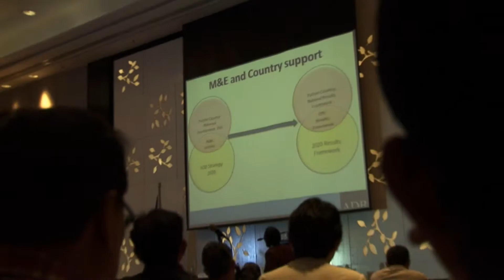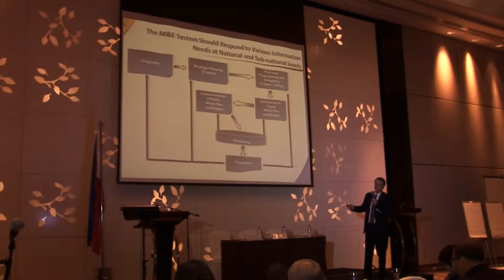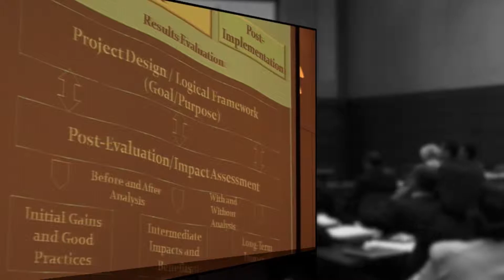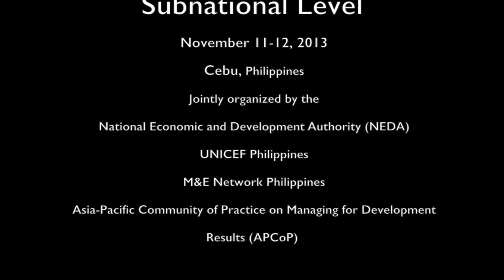3rd M&E Network Forum Philippines (Subnational), 11-12 November 2013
Following the international M&E Network Forum held in Manila from 6-8 November 2013, a subnational forum was held in Cebu City with the theme “Establishing an Effective M&E System for Development Results.”

The subnational forum focused on M&E theoretical framework and best practices, with international experts sharing their insights and their application in the Philippine context. The forum also tackled current reforms, opportunities, challenges and ways forward to institutionalize M&E in public sector management in the Philippines.

Organized by the National Economic Development Authority (NEDA) of the Philippines, in collaboration with UNICEF, the M&E Network Philippines, and the ADB-sponsored Asia Pacific Community of Practice on Managing for Development Results (APCoP-MfDR).